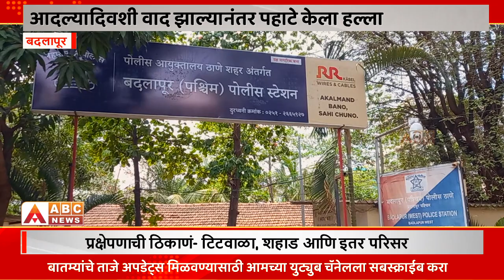Badlapur। सुनेनं केला सासू आणि नंदेवर प्राणघातक हल्ला